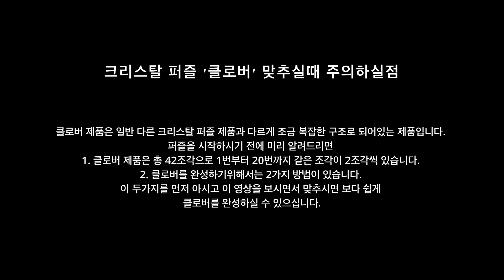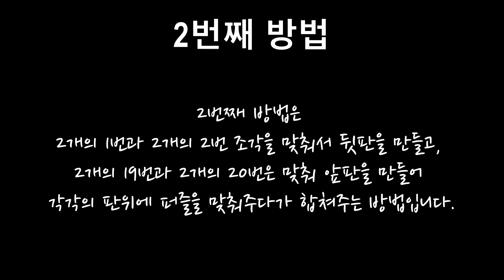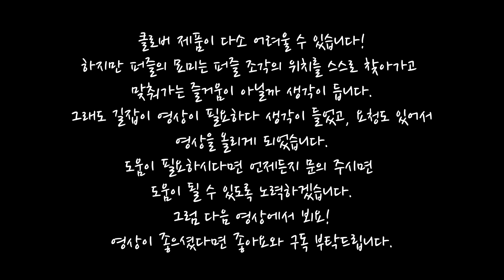Crystal Puzzle(크리스탈 퍼즐) - 클로버 (Clover)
안녕하세요! 베스트 퍼즐입니다!
너무 오랫만에 영상을 올리게 되어 죄송합니다 :((
이번에 올리게된 클로버의 영상이 좀 복잡해 시간이 오래 필요했습니다..
클로버 제품은 다른 크리스탈 퍼즐보다 좀 복잡한 해결 방법을 가진 제품으로 방법을 2가지 버전으로 촬영하여 만들어보았습니다!
클로버 제품을 만드시다 짜증나셨거나 화나셨던 분들! 영상 보시고 완성해보시기 바랍니다~!:))